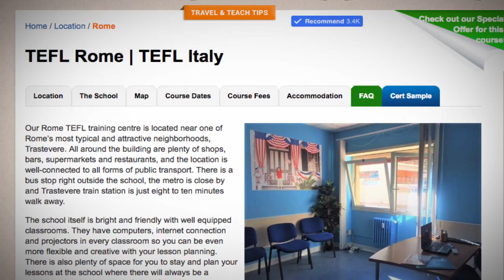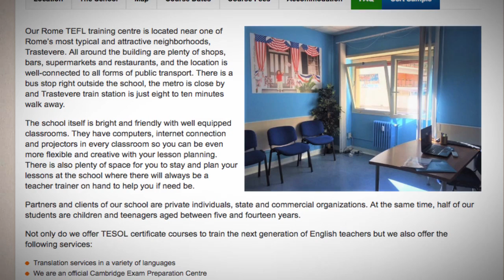Welcome to Our TEFL / TESOL School in Rome, Italy | Teach & Live abroad!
Our Rome TEFL training centre is located near one of Rome’s most typical and attractive neighborhoods, Trastevere. All around the building are plenty of shops, bars, supermarkets and restaurants, and the location is well-connected to all forms of public transport. There is a bus stop right outside the school, the metro is close by and Trastevere train station is just eight to ten minutes walk away.

The school itself is bright and friendly with well equipped classrooms. They have computers, internet connection and projectors in every classroom so you can be even more flexible and creative with your lesson planning. There is also plenty of space for you to stay and plan your lessons at the school where there will always be a teacher trainer on hand to help you if need be.

Partners and clients of our school are private individuals, state and commercial organizations. At the same time, half of our students are children and teenagers aged between five and fourteen years.

Not only do we offer TESOL certificate courses to train the next generation of English teachers but we also offer the following services:

Translation services in a variety of languages
We are an official Cambridge Exam Preparation Centre
Organize Italian language and culture courses
Our teacher trainers are highly qualified with plenty of experience in diverse countries, so we can pass on our cultural experiences as well as our teaching knowledge and expertise.

We normally begin at 10:30-11:00 and set you free as early as 7pm unless you have an experienced teacher observation. So no particularly early starts for us, so you can be on top form for your training. Furthermore, we have one of the best coffee shops in Rome right next to the school!

Find out more about taking a TEFL course in Rome